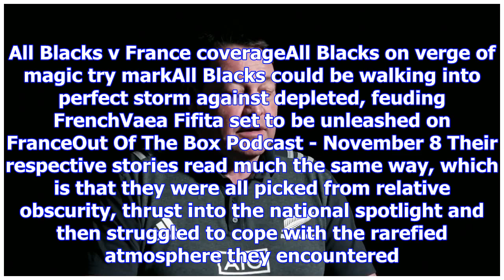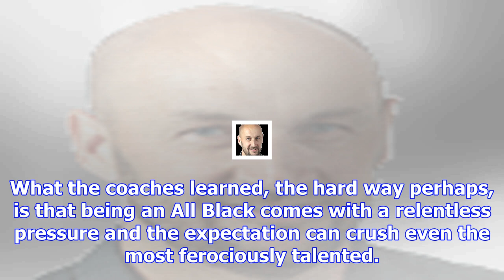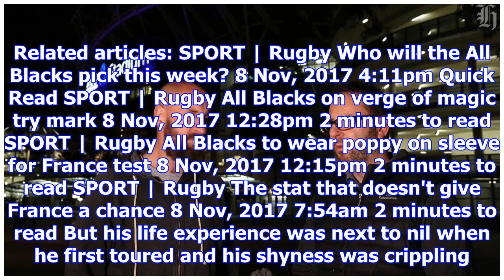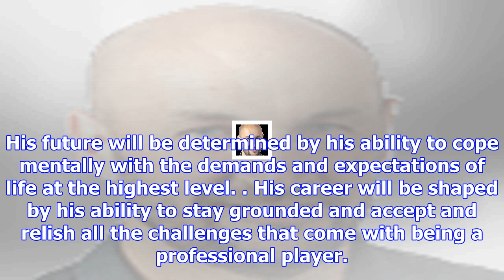Rugby: asafo aumua has joined an elite but largely unhappy all blacks club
Asafo Aumua has now joined a select group of individuals who have played for the All Blacks before t...